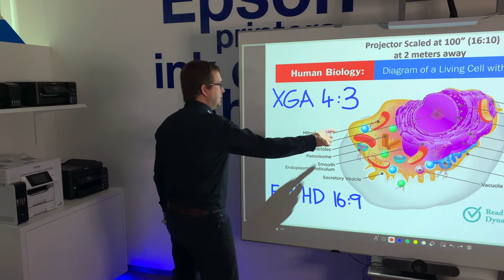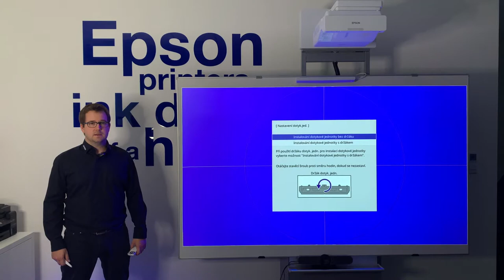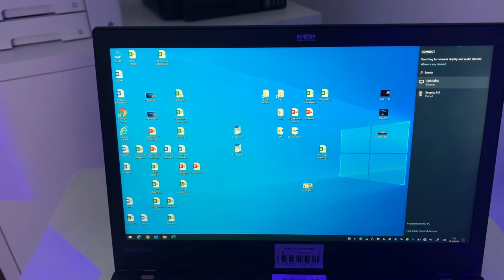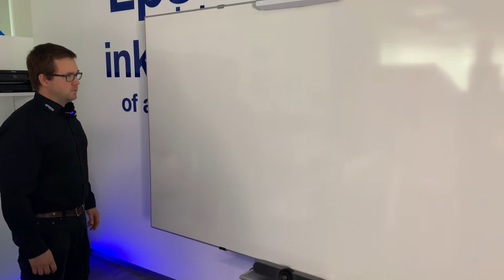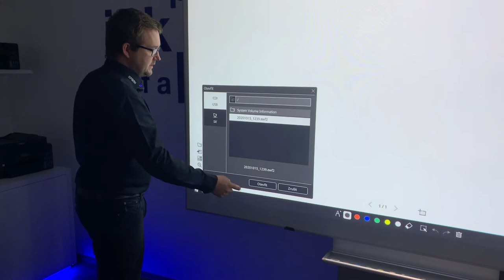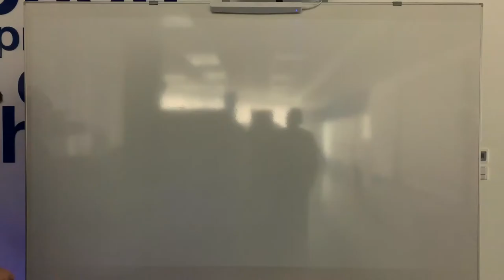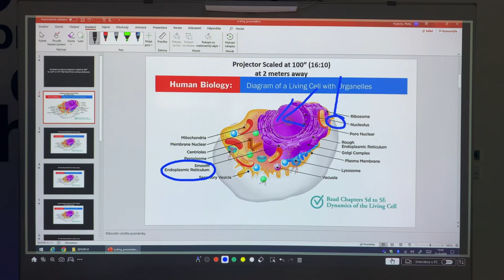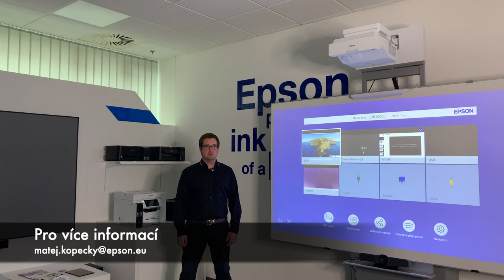Epson ultrakrátké projektory řady EB-7xx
Matěj Kopecký představuje novou řadu ultrakrátkých projektorů EB-7xx.